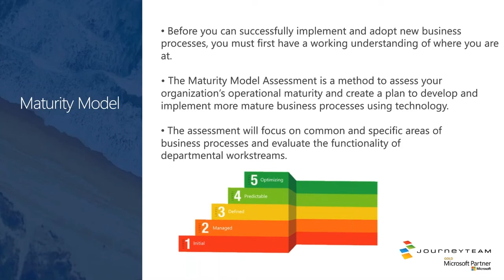Maturity Model Assessment | Microsoft Tech Business Strategies and Insider Tips | JourneyTEAM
| Microsoft Dynamics 365 Customer Service Technologies | Know where your tech is at and where it needs to go – Get the Maturity Model Assessment for your organization

Many times when we go into any business, we do a Maturity Model Assessment (on their Microsoft and other technology). This assessment gives us an in-depth view of how the organization is working as a whole. There are different levels of maturity for processes. We map out every functional area. Then every area is rated for things like standardization, collaboration, and communication with the team and with the organization. This assessment helps an organization understand how some areas are more efficient, and what areas need strengthening so that the organization as a whole can grow.

To learn more about getting the Maturity Model Assessment for your organization, fill out the form

Watch more of the JourneyTEAM February 2021 Tech Insider Update for a quick, high-level overview of what changes, new features, releases, and updates we are seeing across Microsoft technologies in Q1 of 2021.

JourneyTEAM is an award-winning consulting firm with proven technology and measurable results. They take Microsoft products; Dynamics 365, SharePoint intranet, Office 365, CRM, GP, NAV, SL, POS, AX, RMS and modify them to work for you. The team has expert-level, Microsoft Gold certified consultants that dive deep into the dynamics of your organization and solve complex issues. They have solutions for sales, marketing, productivity, collaboration, analytics, accounting, security, and more.